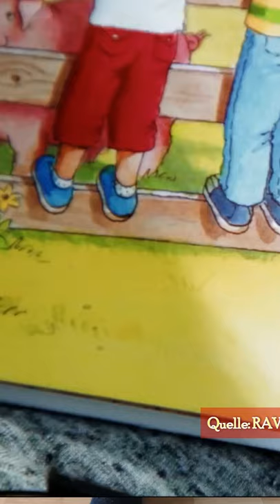Opa im Smartphone vs Klick im Kinderbuch (tiptoi)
Natürlich haben Opa, Oma, Mama und Papa nicht "ausgedient" als liebevolle Erzähler von lustigen und spannenden Geschichten und Märchen. Ich selbst lese und spreche ja immer wieder mal Märchen für meine Enkel fürs Smartphone oder Tablet. Aber es gibt eine sinnvolle Alternative. Bilderbücher, die den Kleinen Geschichten zu den Bildern auf einen Klick auf die Seite vorlesen. Tiptoi-Bücher nennen die sich, und sie sind im Ravensburger Verlag erschienen. Ich stelle sowohl den Smartphone-Opa als auch die Tiptoi-Bücher vor.

(Video wurde noch einmal - endgültig überarbeitet=